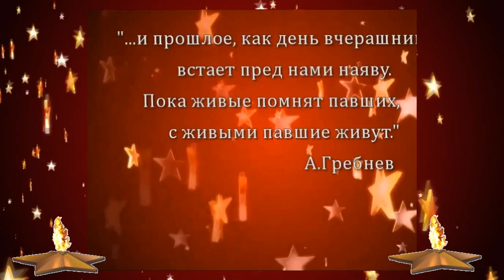Песни Афгана. "Опять война" - гр.Перевал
►Испол: -гр.Перевал
►Муз. композиция "Опять война"